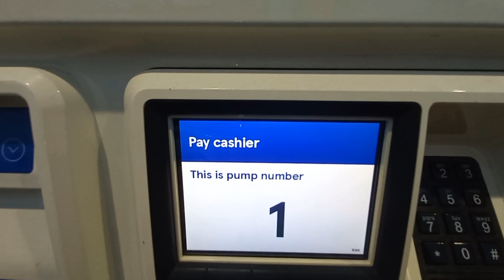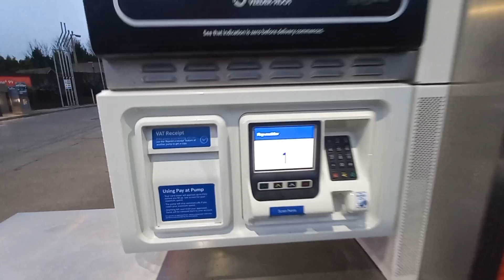Petrol ⛽️ Sara daal diya | In Urdu | number plate and Pump number bi dta diya 😱 😀